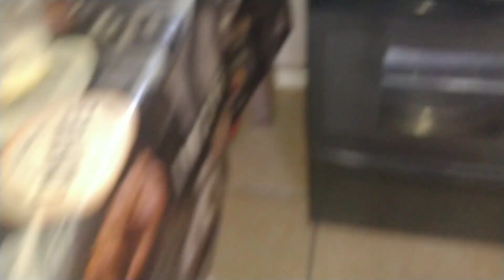Um delicioso almoço aqui No Sítio dos meus tios.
Aqui no Sítio dos meus tios em Goiás.
Um almoço maravilhoso.